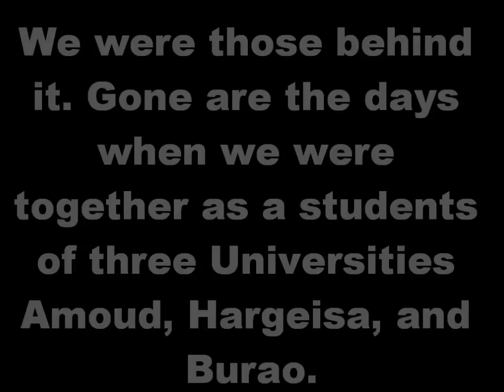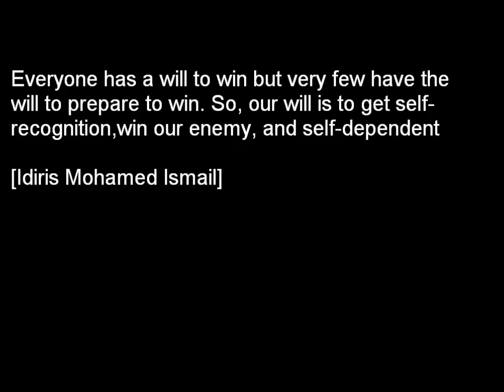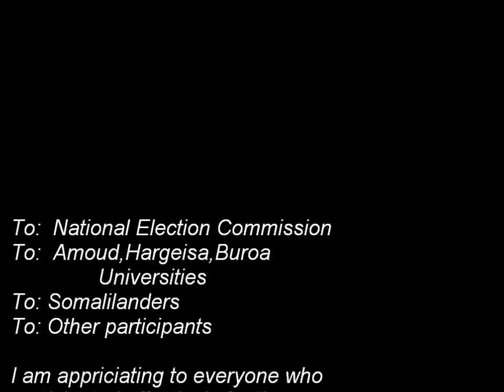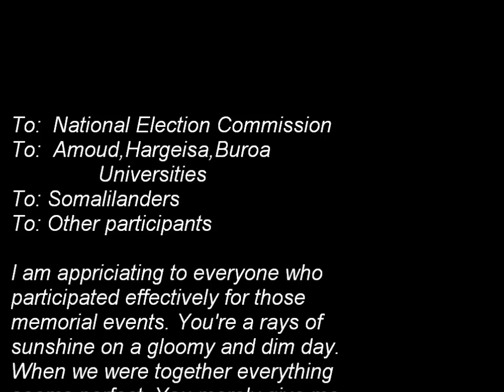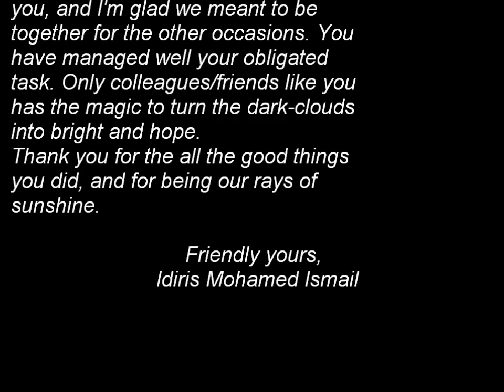Somaliland National Identity Program in 2009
Long life Somaliland forever!